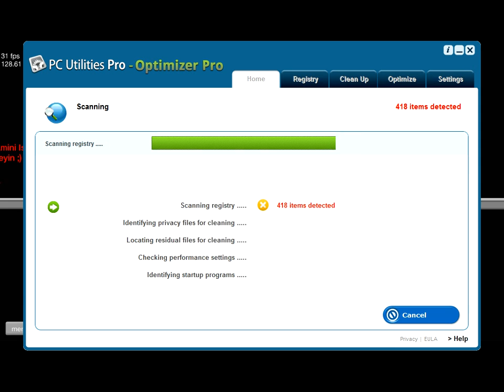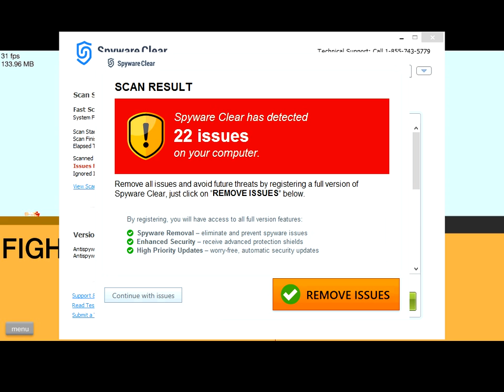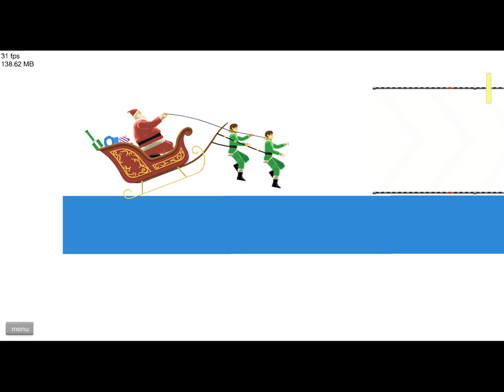lets play happy wheels#28 / old reliable